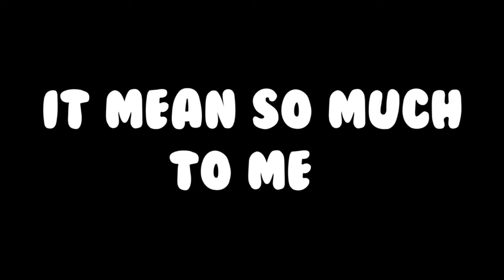Thank You!!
Thank you guys so much for 1,004 subs it means a lot to me as I say a lot in this video. Stay tuned for more awesome videos in the future of this channel I have a lot planned now that I have upgraded a few things for the crisp quality you guys deserve!